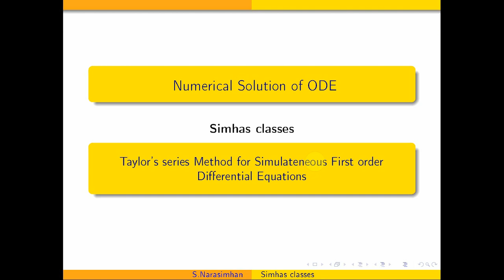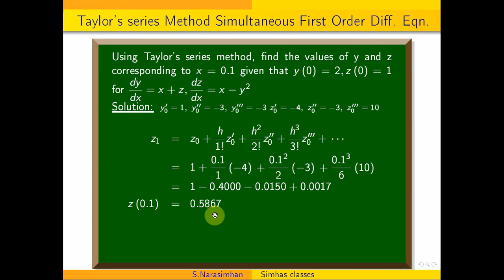Solving Simultaneous First order differential equations by using Taylor's Method.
Power Method || Finding the Largest Eigen Value of 3 by e3 matrix by using Power Method.